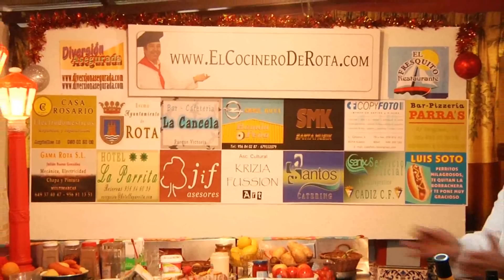🌭 Salchichas a la Mostaza 🌭 Tercera parte del Especial Hosteleria de Cerca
Receta de Salchichas a la Mostaza. Segundo entrante de nuestra cena de navidad o noche vieja, exquisitas Salchichas a la Mostaza con un postre musical de la mano de Luis Soto, en esta ocasión nos cantara "El Pescaero".

Te apetece un postre? "Tartitas de Manzana fritas - Receta de Postre de Manzana"